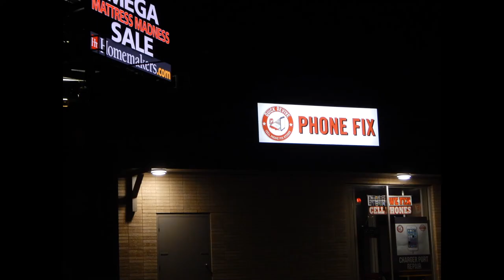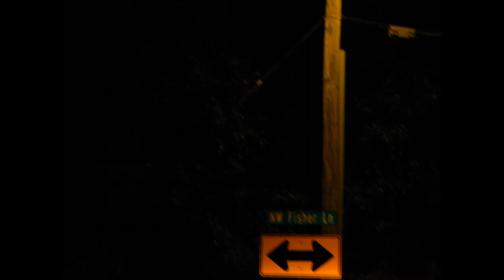Warp&Weird 4Ever(Full Album)by Daniel Balzer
Music/Poetry/Art/Photography